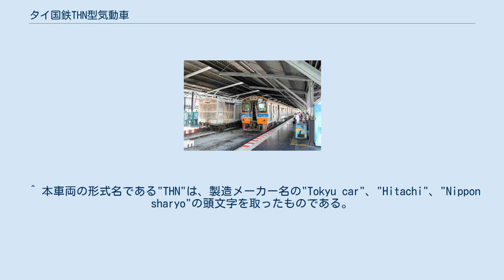タイ国鉄THN型気動車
タイ国鉄THN型気動車（タイこくてつTHNがたきどうしゃ）は、1983年7月8日に営業運転を開始したタイ国有鉄道の一般形気動車である。
 その車番から1100形と呼ばれる場合もある。
 THN型導入前のタイ国鉄では、RHN型（本線・支線用）やRTS型（メークローン線専用）が活躍していた。
これらの気動車は全て日本製であり、性能も良く好評であった。
そのため、気動車の一層の充実と動力近代化を図ることとなり、三井物産を窓口として新たな日本製気動車が輸入された。
これがTHN型である。
 THN型は在来車の置換え（26両）と、まもなく開業する予定だった東本線サッタヒープ支線用（14両）として、1983年に日本の東急車輛製造（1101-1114）、日立製作所（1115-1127）、日本車輌製造（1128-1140）において製造された。
 ただしサッタヒープ支線の開業は1989年まで遅れ、また元々貨物主体の路線であり旅客需要がほとんど存在しなかったことから本形式の投入は見送られている。
 なお、のちに兄弟車として製造されたNKF型の仕様がTHN型とほとんど同じであることから、しばしばまとめてTHN-NKF型とも呼ばれる。
 THN型以前のタイ国鉄の気動車は、全て動力車と付随車の組合せで運用されていた。
しかし、THN型ではその原則を放棄し、全ての車両を動力車とした。
また、路盤強化と軌道改良が進んだこともあり、RHN型では90 km/hであった最高速度が100 km/hに引き上げられている。
 車体は1970年に製造されたRTS型の先頭車と類似しており、片側2扉でコルゲート付きのステンレス鋼製車体である。
ただしRTS型では片開きだったドアが両開きになっている、グローブ型ベンチレーターから独特の小型のベンチレーターに変更されているなど各所に違いがある。
 タイ国鉄のホームは基本的に低床であり、客室の床との段差が大きいため乗降扉にはステップが設置されている。
しかし近年バンコク近郊を中心に高床ホームが登場しており、高床ホーム用として一部のドアに低床ホーム用のステップを覆うような板が設置された車両も現れた。
 塗装は、登場時は警戒色として前面の窓部以外が黄色に塗装されており、また車体腰部に黄色の帯が巻かれていた。
現在では青色、オレンジ色、薄桃色を組み合わせた複雑な塗装となっている。
この塗装には、腰部及び幕板部の帯以外がすべてステンレス地のもの、帯に加え窓周辺が青色に塗装されているもの、帯部以外の全体が青色に塗装されているものの3種類が見られる。
 なお、一時期ハジャイ駅とマレーシアの間をスンガイコーロックを経由して運行する国際列車用として、登場時の塗装に黄緑色と赤色を足した車両が存在した模様。
 車内はベージュ系を基調、座席配置はセミクロスシートとし、車内の造りは日本国内向けの車両と類似している。
また、非冷房のため扇風機が天井に設置されている。
客用扉は引き戸式。
また座席はコイル式クッションを合皮で覆った形状の、客車用とほぼ同様のものである。
 以上の特徴から、日本の鉄道ファンの間ではNKF型とともに「タイのキハ47」の名前で呼ばれることも多い。
 当初は近郊列車用として投入された本形式であったが、現在は急行列車に至るまで、後に登場した兄弟車のNKF型と共通運用で北本線、東北本線、東本線、南本線と各本線の支線で運行されている。
 北本線、東北本線では全線にわたって使用されているが、東本線ではサッタヒープ支線での定期運用がなく、また南本線では定期列車としてはフワヒン駅、スパンブリー支線での運用があるのみで、これに加えて週末のみ運転される団体観光列車がナムトク線ナムトック駅、本線のスワンソン・パディパット停車場まで足を運ぶのみで、これ以南での定期運用は持たない。
 特に、600 km以上を走るバンコク・クルンテープ発ノンカーイ行の東北本線急行77列車及びその復路である急行78列車は、夜行列車であるにも関わらずセミクロスシートであり、またエンジンの騒音や振動も大きいため、THN型が投入される列車としてはとりわけ過酷な列車として特筆される。
 ^ 事故により使用不可能となった。
 ^ 本車両の形式名である"THN"は、製造メーカー名の"Tokyu car"、"Hitachi"、"Nippon sharyo"の頭文字を取ったものであ...